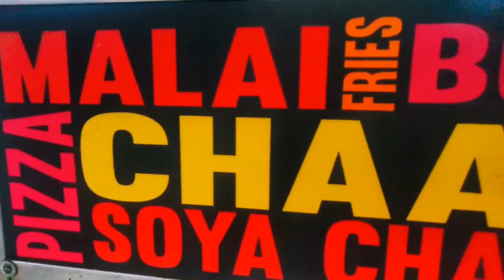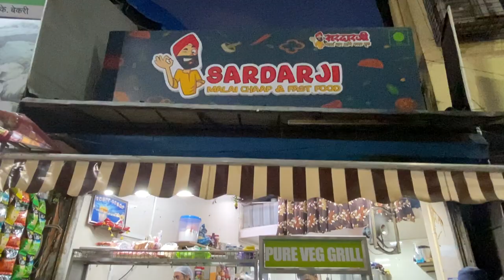Thane Fast Food Sardarji Malai Chaap│ठाणे ईस्ट, कोपरी│Thane Food Vlog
सरदारजी मलाई चाप हे शुद्ध व्हेज फूड आउटलेट कोपरी, ठाणे पूर्व येथे आहे. जे त्याच्या स्वादिष्ट चाप आणि विविध पदार्थांसाठी ओळखले जाते. माउथवॉटरिंग मेनू साठी खाद्यप्रेमींनी अवश्य भेट द्या.
           हा व्हिडीओ आमच्यासाठी स्पेशल आहे कारण हे आउटलेट आमच्यापैकी एका आवारा यात्रीने उघडले आहे. आपले मित्र आणि कुटुंबासह भेट देण्यासाठी हे एक उत्तम ठिकाण आहे. जर तुम्हाला काही स्वादिष्ट व्हेज चाप ट्राय करायचे असतील तर तुम्हाला या ठिकाणी भेट द्यावी लागेल.

तुमच्या ऑर्डरवर सवलत मिळवण्यासाठी कोड वापरा : "AAWARA YATRI"

Sardarji Malai Chaap is pure veg food outlet located in Kopri, Thane East.Which is known for its delicious chaap's and various items. Mouthwatering menus is a must visit for all the food lovers.
          This video is special for us because this outlet has been opened by one of the Awara Yatri among us. It;s a great place to visit along with your friends and family. If you want to try something delicious veg chaaps you have to visit this place.

To avail discount on your order Use Code : "AAWARA YATRI"

Location : Shop No. 1, Ground Floor, Guru Nanak Road, Near Kopri Gurudwara Sahib, Kopri Colony, Thane (E).

Tracks : 1
Original Credits: Movie: Awaara (1951)
Song: Awara Hoon
Starcast: Raj Kapoor and Nargis
Singer: Mukesh Music
Director: Shankar Jaikishan
Lyricist: Shailendra